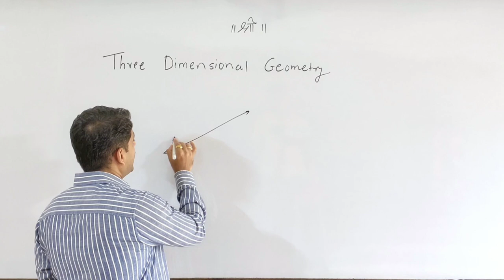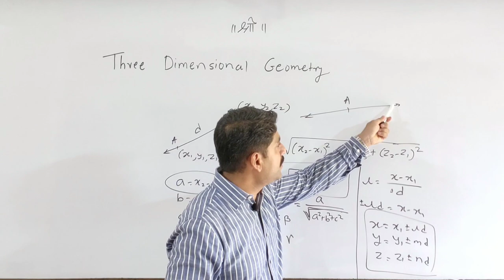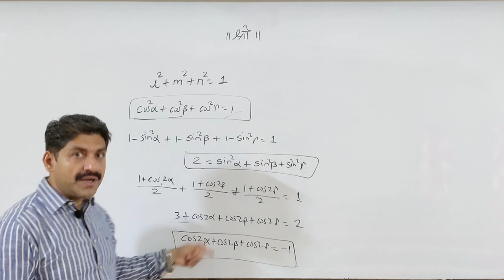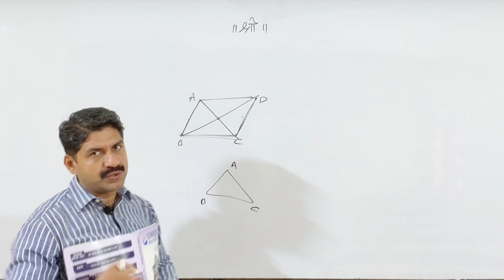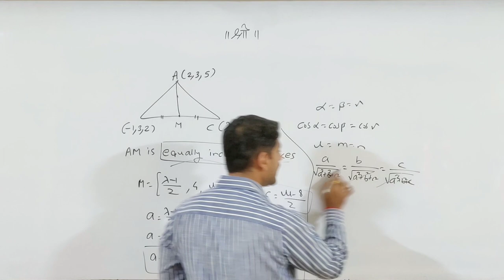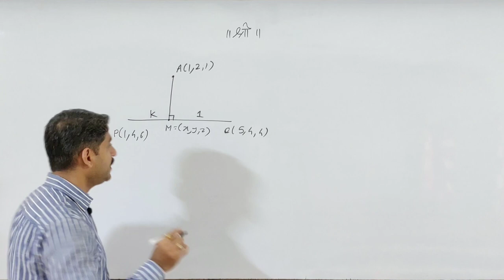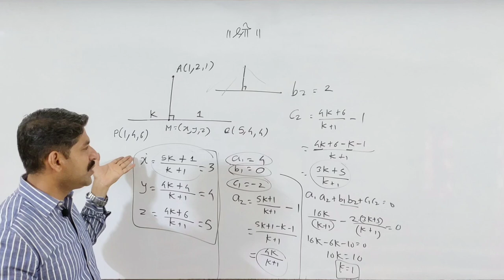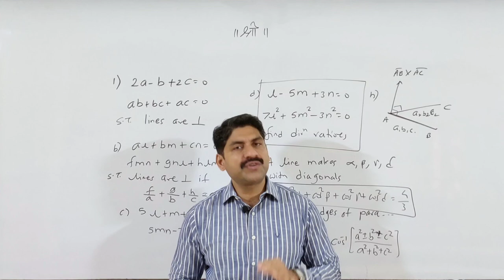MHT-CET | Three Dimentional Geometry | 3D